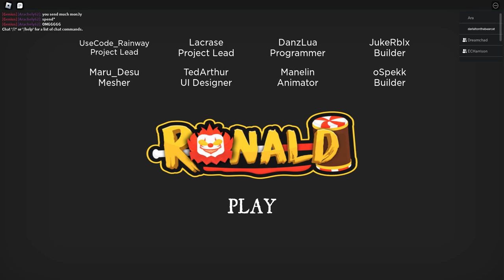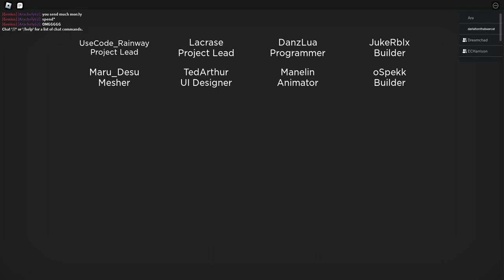Elmonte clan Plays Ronald Clown SALE part 2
And Here the second part of the Escape from Ronald. part 2